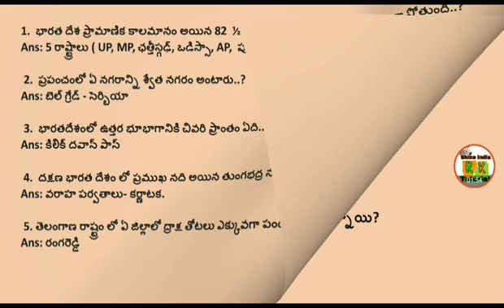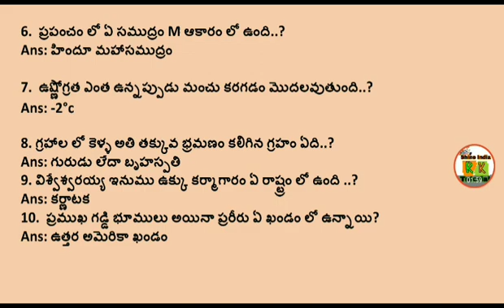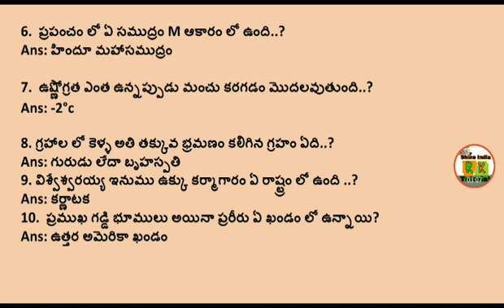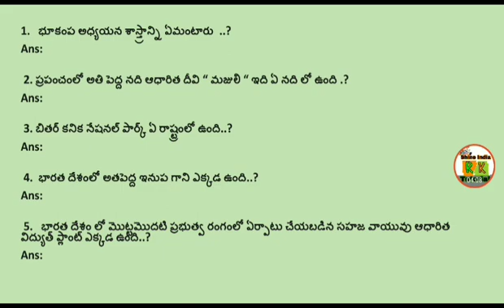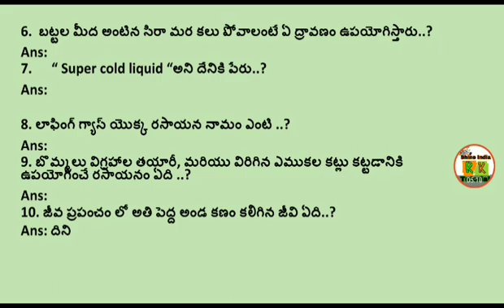" మెదడుకి మేత - 12" super online Quiz || Top - 10 Qns || For all competitive Exams